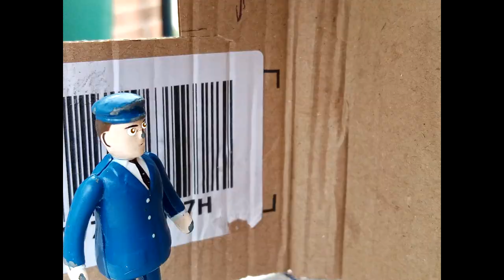Deep Freeze Remake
Here is the final story from James & The Diesel Engines. The Series 2 finale may take a while not because I'm still waiting for lines but the next 2 videos are a collection video & Eli The Tank Engine G2 Part 10.

Music done by Mavis M Carson's Video Workshops & ThomasSeby
Sound effects done by Brandon Polley GWShunter & TheGermanOfSodor
Instrumentals done by jjscehepis3 & Striling No.12